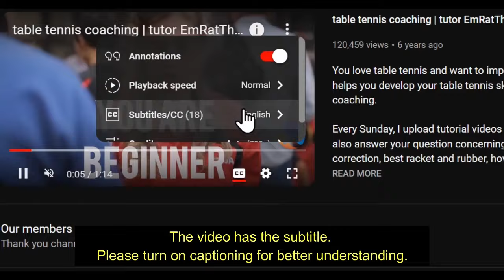Zhang Jike Master Class - Lesson 13 - Build playing style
Hellbender
David Latov
Mark Afuso
Devrim Uner
jeffrey cook
Andrew Konizeski